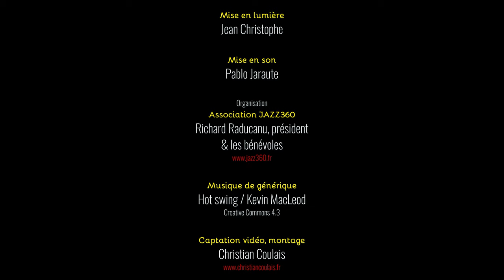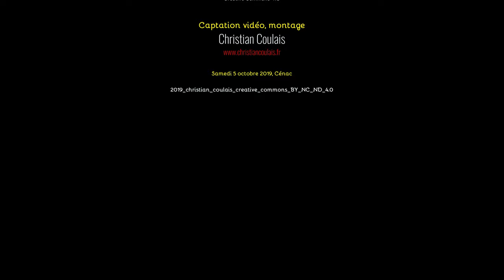The Rix'tet, Sainsontan. Club JAZZ360 2019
THE RIX'TET présente Sainsontan.
Soirée Club JAZZ360, salle culturelle de Cénac, samedi 5 octobre 2019.
Groupe de swing et de jazz bordelais, THE RIX’TET a imprimé depuis quelques années une patte unique , un son assez acoustique à l’embranchement de plusieurs styles et de plusieurs époques autour du guitariste chanteur Rix.

Rix (Eric Delsaux), guitares / chant lead
Robin Dietrich, guitare / chant,
Jérôme Dubois, trompettes / chant / guitare
Pascal Fallot, contrebasse
Joris Seguin, caisse claire